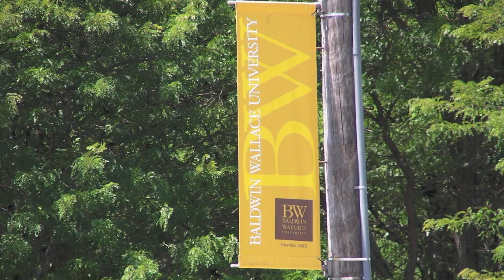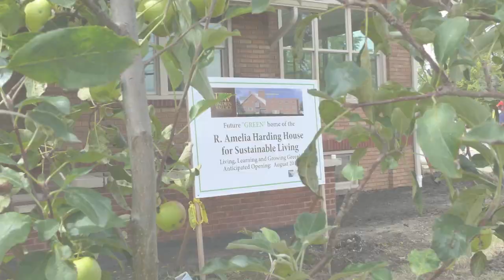Summer Changes at Baldwin Wallace University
What? You're back already?! Good, now please watch this video to see the many changes that took place on campus while you were gone. Take notes... there will be a test at the end!